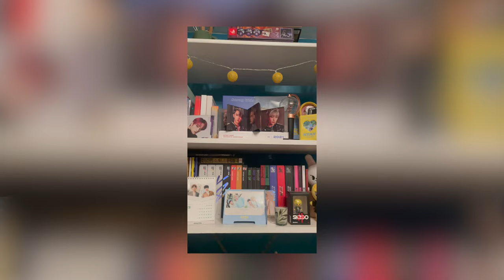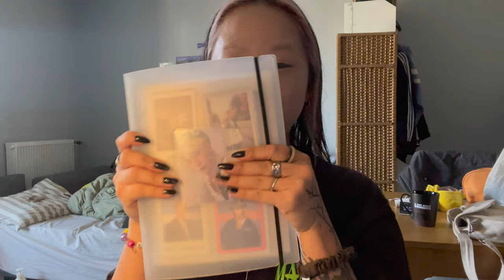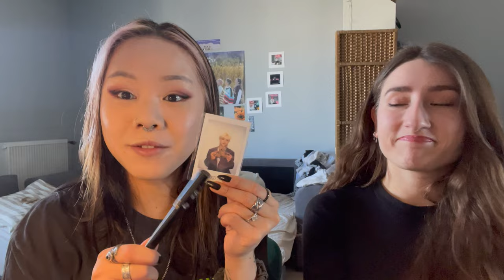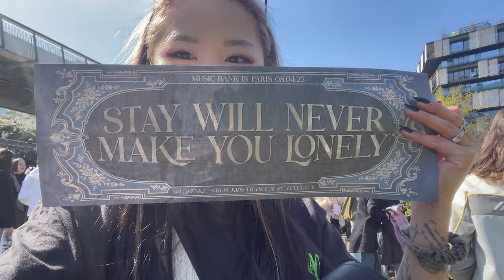JE VOUS RÉVÈLE MON SECRET (jugez pas svp) - MUSIC BANK / STRAY KIDS